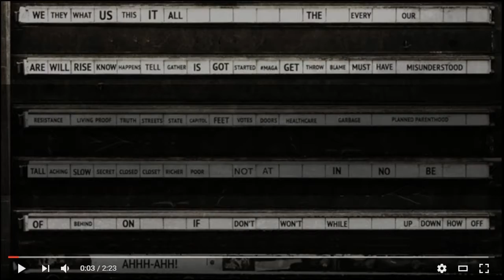Out d’Coup | Inauguration Day; PA Dems Refuse to Learn; Rick Smith Show News; & More!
It’s Friday, January 20, 2017. You know what that means...Donald Trump gets inaugurated at noon today. I hope you’re done with your mourning, because now it’s time to get in gear, and organize to stand up and fight. This is Kevin Mahoney, editor and founder of Raging Chicken Press and Raging Chicken Media. Each week I talk to our Capitol muckraker-in-chief, Sean Kitchen, about the good, the bad, and the ugly in state and national politics.

On today’s show, we’ll get into our thoughts on this inauguration day. We are recording before the inauguration takes place, so we’ll get to our thoughts on the actual inauguration next week. But today, we’ll talk a little bit about what’s on our minds.

We’ll also talk about some bad signs coming out of the PA Democratic Party. Looks like they may not have learned their lessons from the 2016 election. We’ve also got a really exciting announcement about the Rick Smith Show and the expansion of progressive media! Some hopeful signs on this dark day. We’ve also got some music to share with you - some music for the resistance. Check out "The Resistance," by The Invisible World. You can download the song and pay what you can. All proceeds go to Planned Parenthood and Midwest Music Foundation. All that and more on today’s show.

You can keep progressive, activist media going strong by becoming a member for as little at $2/month! We are digging in for 2017 and Trumplandia. We need you - the progressive community - to help us deepen pull-no-punches, progressive media that will hold power accountable. Our new team of writers is already doing that.  Simply go to RagingChickenPress.org and look for the Support and Membership tab. Or, if you are not ready to become a member, you can make a one-time donation by clicking “Donate.”